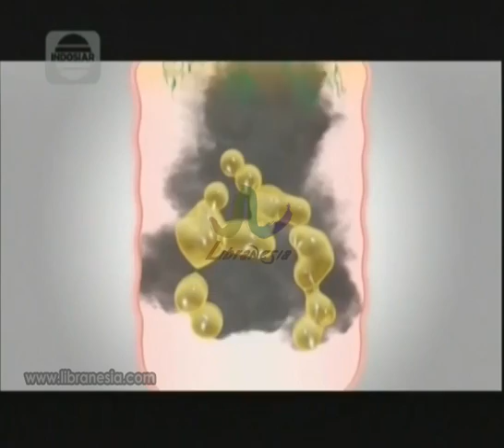Iklan Vegeta - Melengkapi Kebutuhan Serat Setiap Hari 30sec